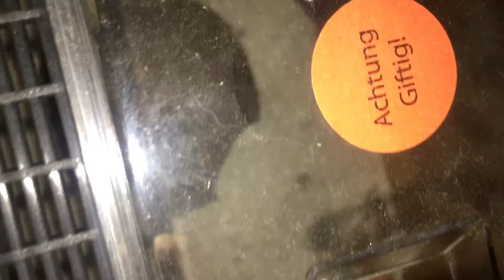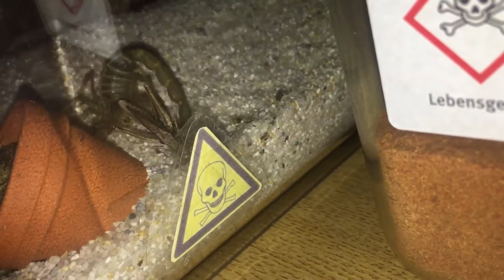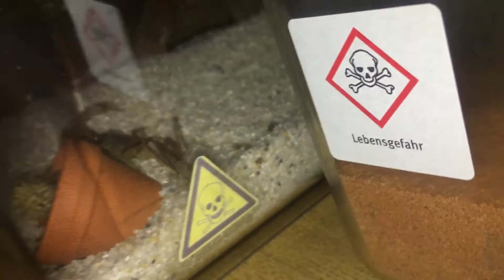Androctonus amoreuxi attacks gras hopper